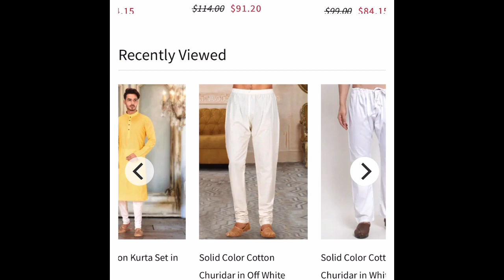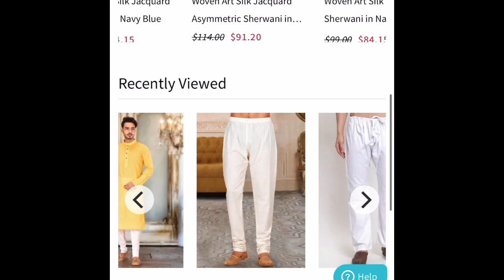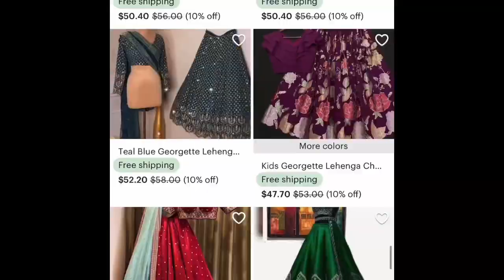Ropas para la boda de nuestra amiga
Estamos muy felices con la boda de mi mejor amiga, Ella también es la madrina de mi bebé. Esta boda se estará realizando en la República Dominicana punta cana y estamos muy orgulloso de ser parte de esta celebración. soy dominicana y esto me hace sentir orgullosa de que mi amiga que es India decidí de hacer su boda en mi país. Aprovecharé y luego de la boda iré a ver a mi familia que tengo años sin verlo. Mi familia me está esperando muy ansiosamente, ya que ellos no conocen A mis dos niños.￼ Estaremos haciendo vídeo sobre la boda , ya que Nuestra amiga tiene un espacio muy importante en nuestra vida. Y por supuesto le estaremos mostrando nuestro reencuentro con mi familia luego de cuatro años sin verlos.￼ youtube familia compras bodas boda follow dr republicadominicana india @Etsy